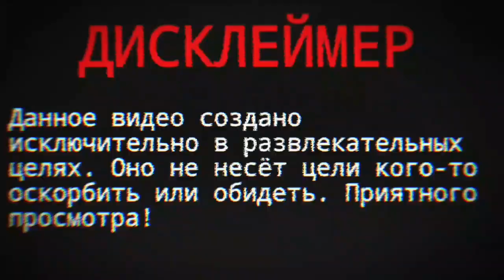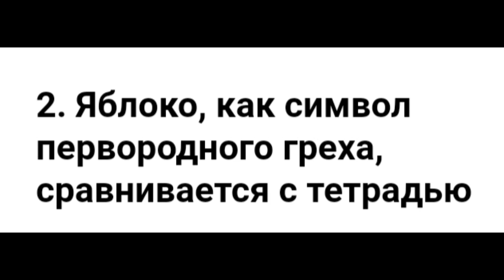Библейские отсылки в Тетради смерти